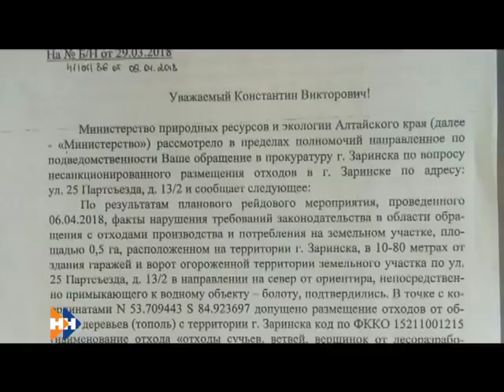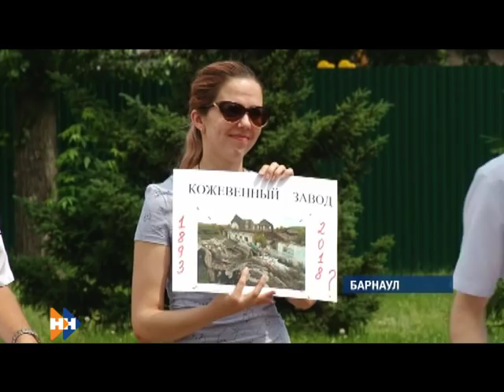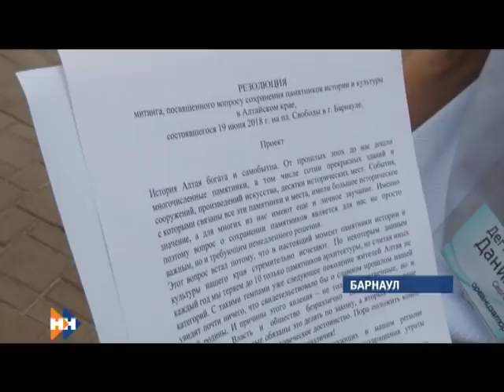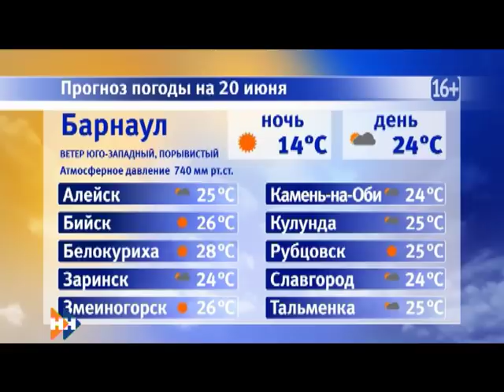Информационная программа «Наши Новости». 19.06.2018. Вечерний выпуск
Смотрите в выпуске:

• В Барнауле простились с погибшим при крушении ЯК-52 летчиком;
• Жители Первомайского района, уставшие от зловонного завода, готовы пойти на крайние меры, чтобы закрыть предприятие;
• Алтайские болельщики ждут дебюта на ЧМ Александра Ерохина.